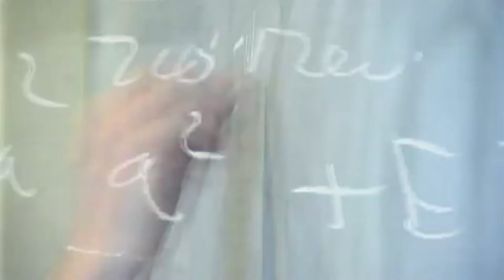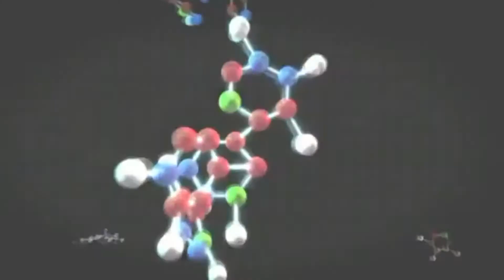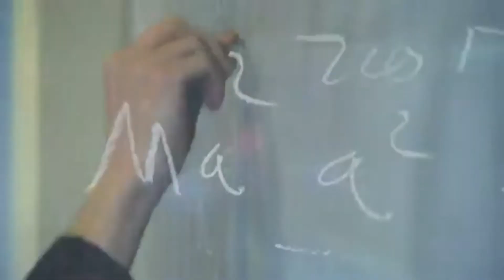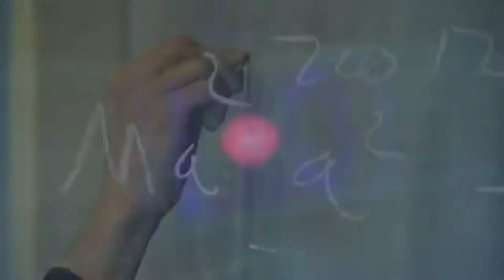The Quantum soup !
In the quantum world
The world of particles
Nothing is certain
It's a world of probabilities !